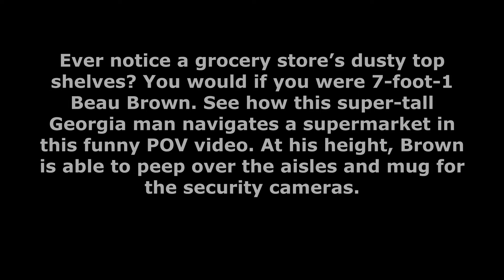How a 7-foot-tall man goes grocery shopping - Trend Articles l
Ever notice a grocery store’s dusty top shelves? You would if you were 7-foot-1 Beau Brown. See how this super-tall Georgia man navigates a supermarket in this funny POV video. At his height, Brown is able to peep over the aisles and mug for the security cameras.